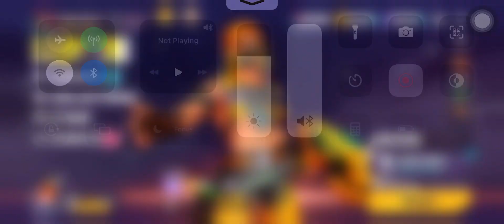T3 Arena No CopyRight Part-4 Season 4 MVP high graphics gameplay 60Fps#t3arena#t3arenahighlights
Season 3: TRANSFORM
New Hero - Gatlyn
Quality of life improvements
3v3 Multiplayer Shooting Game

ALL-NEW HERO SHOOTER

‣ Team? Solo? Your Choice.
Battle with friends or go solo online. Join forces, makes new friends in Clubs and design battle strategies to gain victory in different game modes and maps in T3 Arena.

‣ Cool Heroes. Pick Your Play Style.
Unlock, collect and join battles with heroes with unique abilities. Execute your own battle strategies as short-range tanker or snipe enemies!

‣ Dozens of Game Modes.
Play T3 Arena in a variety of multiplayer game modes. New game modes are made available in The Lab, where you are encouraged to try and experience competitive shooting battle in teams.

‣ Console-Quality. Not Kidding.
Ultra-stylish graphics and animations. T3 Arena brings you the ultimate hero shooter experience to the palm of your hands. No doubt.

TRY OUT SOMETHING FRESH

T3 Arena is easy-to-play and anyone can pick up this free-to-play game in no time. Mastering this shooter game takes a bit more time just like other competitive games.
Whether you come brawling from other MODA games, or a fan of mobile FPS games, T3 Arena is the new Hero shooter game you are looking for. Join T3 Arena and grow with us. Come be a part of something big!

GAME MODES

‣ Team Deathmatch (3v3)
Go toe-to-toe against another team. The first team to get 20 eliminations wins!

‣ Crystal Assault (3v3)
Attack or defend? Figuring out a team strategy isn't easy, but it sure is fun! Keeping your crystal from shattering is a daunting challenge.

‣ Control (3v3)
A real measure on your team co-op strategy! Take control of a point on the map and occupy it till 100% yours to win the game.

‣ Payload Race (3v3)
Both teams have their own payload to escort, making this mode a hectic race to the finish!

‣ Free-For-All (Solo)
Dives into battlefield chaos and comes out on top! Six heroes compete head-to-head in a battle for a glorious win. The first hero to reach 12 eliminations wins!

‣ Payload Escort (3v3)
Both teams focus on a same payload. If the attackers successfully guarded the payload to its destination in time, they win; if the defenders stopped them in time, they win instead!

‣ Clash (3v3)
A BO5 game mode. Clash is a competitive game mode in T3 Arena. In the Clash mode, you will not respawn during matches. Pay extra care when choosing your hero to enter the battle!

GAME FEATURES

‣ Fast-paced 3v3 matches. Never worry on online matching wait time again!

‣ Action-packed shooting game experience. Keep moving in the arena to win.

‣ Outstanding heroes. Rich variety in T3 Arena heroes all with unique abilities.

‣ Easy to play. Start the game in no time, team up with your friends to win the battles.

‣ Voice chat. Communicate with your teammate in real-time to adjust strategies anytime.

OFFICIAL LINKS

‣ Discord: Join the T3 Arena Discord Server!

T3 ARENA offers an intense and stylish multiplayer hero shooter experience on mobile. Join the game now and grow with the T3 Arena community. Be part of something small, yet big!
t3 arena
t3 arena gameplay
t3 arena highlights
t3 arena season 3
shooter
t3
t3 arena android
t3arena
hero shooter
t3 arena hack
mobile game
game
t3 arena tier list
t3 arena gatlyn
t3 arena best hero
t3 arena download
t3 arena playstore
gatlyn t3 arena
t3 arena 3v3
t3 arena new update
t3 arena game
t3 arena ranked mode
t3 arena best moments
targogaming
t3 arena apk
t3 arena tournament
t3 arena tips and tricks
t3 arena pc
t3 arena walkthrough
arena
t3 arena mobile
t3 arena guide
t3arenagameplay
t3arenashowcase
t3arenamobile
mobilegaming
t3arena content creator
t3 arena gatlyn gameplay
t3 arena showcase
t3 arena skins
t3 arena creator
t3 arena update
t3 arena new hero
t3 arena pro players
3v3 gameplay
how to
t3 arena ranked
t3 arena hunter gameplay
3v3
ios
best weapons
tutorial
scape211
free gems
op gameplay
op heroes
mech arena tips and tricks
t3 arena news
season 3
t3 arena ios
t3arenaskin
let’s play
mobile
mech arena

mobile gaming
bots
t3 arena google play
beginner guide
android
beginner how to
tips for beginner
challenge
t3 arena best
t3 arena fort
mega rumble box t3 arena
noob pro hacker t3 arena
t3 arena kazama gameplay
t3 arena halloween event
t3 arena ossas skin
t3 arena cristina skin
t3 arena game event
halloween event
t3 arena ruby gameplay
t3 arena fort gameplay
t3 arena yaa gameplay
t3 arena iris gameplay
t3 arena hua ling gameplay
t3 arena hua ling
level 10 aleta t3 arena
aleta
aleta t3 arena
t3 arena aleta
t3 arena free skin
t3 arena free gems
t3 arena best heroes
t3 arena top heroes
t3 arena event
t3 arena official
t3 arena free t-gems
t3 arena hero tier list
t3 arena hero list
t3 arena hero classes
fort t3 arena
jogo t3 arena
melhores personagens
t3 arena pro gameplay
t3 arena all characters
official launch
tps android
gaming mobile
overwatch 2 android
ov